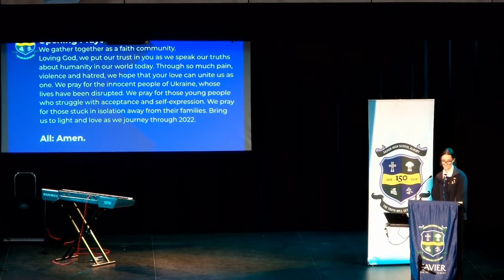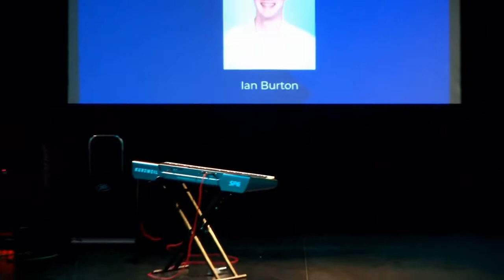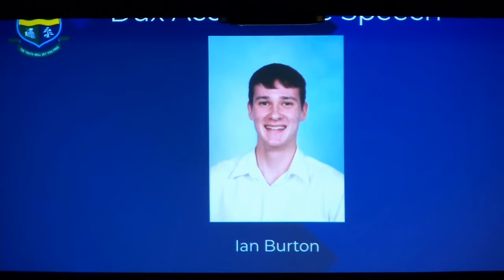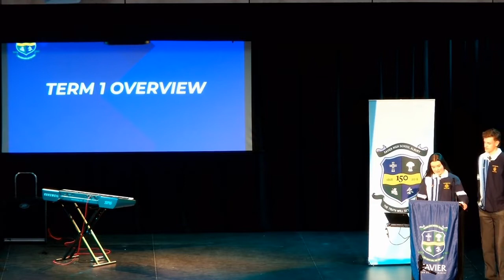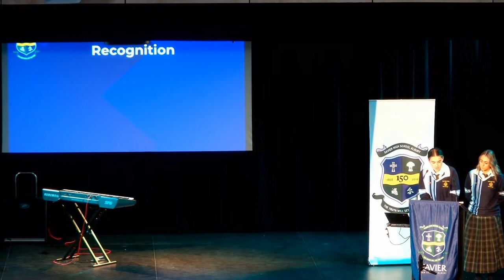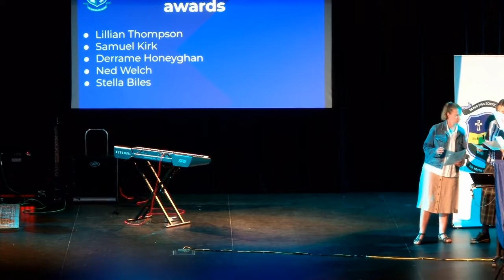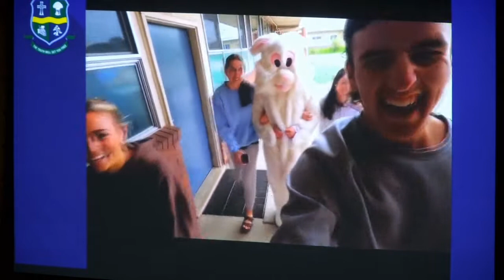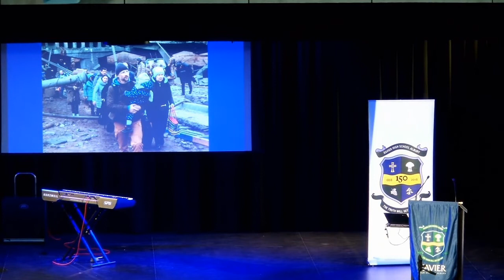Student-led Term 2 Assembly 2022